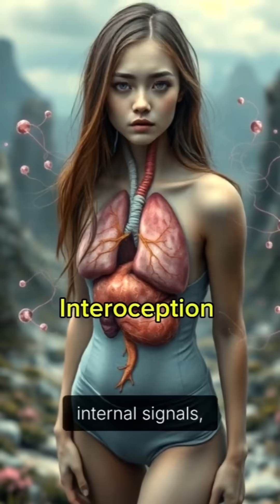The Sixth Sense of Fitness: Why Interoception Changes Everything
🌌 “The greatest athletes aren’t just aware of their bodies… they’re aware of their inner world.”

This ability is called interoception — your brain’s capacity to sense internal signals like heartbeat, breath rhythm, hunger, and even gut feelings. 🧠 It’s the hidden sixth sense that shapes performance, emotional control, and decision-making under stress.

When interoception is weak, you miss the cues your body sends: overtraining, anxiety, poor recovery, or mindless eating. But when it’s strong, you develop a deep awareness of your physiological state—knowing exactly when to push harder and when to recover, when to stay calm under pressure, and even when to trust your intuition.

💨 Practices like breathwork, meditation, and mindful movement sharpen interoceptive awareness. In fitness, it’s the difference between training blindly… and training with an internal compass.

The real biohack isn’t just building strength—it’s mastering your inner senses. ⚡